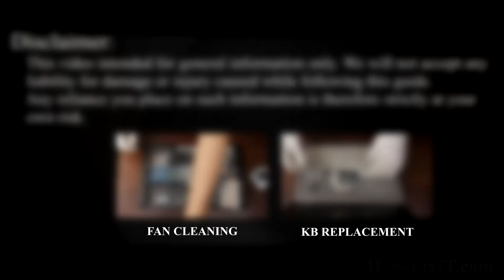HP ProBook 6460b Screen Replacement Guide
Use this repair guide to replace a cracked or broken screen on your HP ProBook 6460b laptop.

💻 *DESCRIPTION*
Welcome to HowFixit, your go-to destination for DIY repair guides! In this tutorial, I'll show you how to replace a cracked or broken screen on your HP ProBook 6460b laptop. DIY projects like these not only save you money but also empower you to understand and maintain your devices. Empower your repair skills on HowFixit – where tech solutions come to life!
This video guide applies to the following models: HP ProBook 6460b